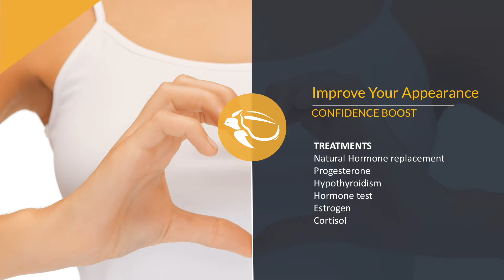IV Detox Clinic Marbella anti ageing Fast Detox, Long Life Clinic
Long Life Clinic (LLC) is the only anti-aging clinic on the Costa del Sol, Spain entirely dedicated to helping its patients to live a longer and healthier life through minimal use of chemicals. Our approach is holistic – we look at all of the factors affecting your environment and we take into consideration all of the symptoms you may have. longevity treatments and Anti-Aging. Therapy-IV Vitamin, Fast Detox Marbella